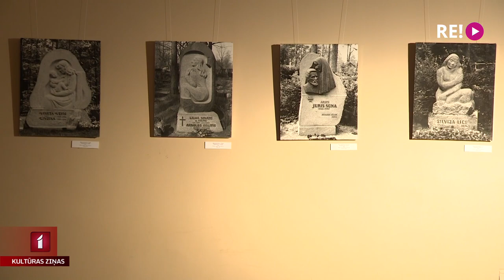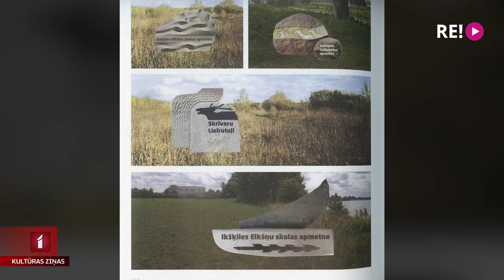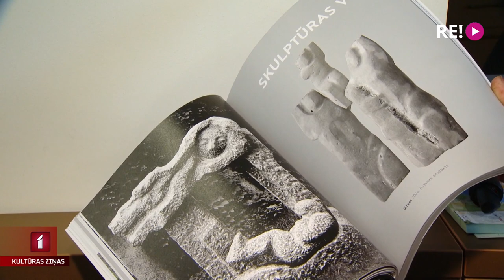Atklāta tēlnieces Vijas Ilzes Dzintares jubilejas izstāde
Vasarā 80. dzimšanas dienu svinēja tēlniece un medaļu māksliniece Vija Ilze Dzintare, kura tagad visus interesentus aicina uz jubilejas izstādi Rīgas Latviešu biedrības namā. Kā šodien pārliecinājās mūsu filmēšanas grupa, ekspozīcija atklāj mākslinieces veikumu, idejas un varēšanu.